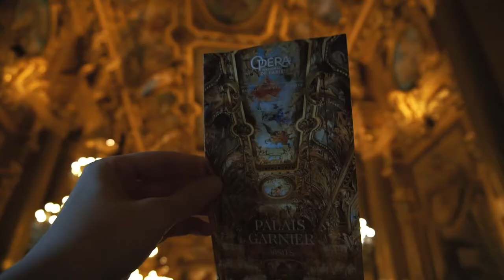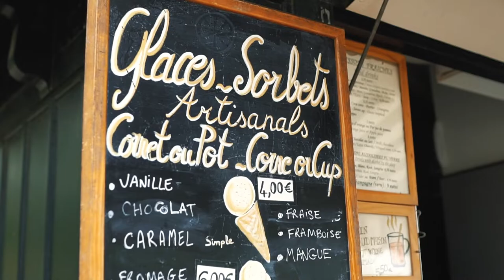Paris 2018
Took a little hiatus from making videos, but here I am again! Decided to dive back into YouTube with some moments in Paris from our trip last year... better late than never!